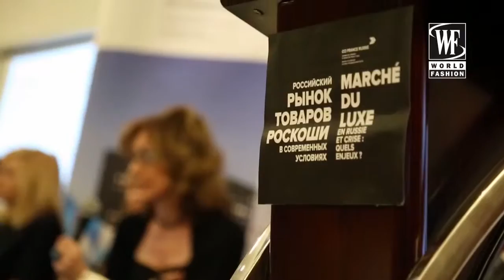IIe Journée Luxe: reportage de World Fashion Channel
II ежегодная конференция по рынку товаров роскоши: репортаж World Fashion Channel

Франко-российская торгово-промышленная палата провела второй раз ежегодную конференцию «Российский рынок товаров роскоши в современных условиях».

Основными темами конференции стали аналитика рынка товаров роскоши, прогнозы его развития в условиях кризиса, потребительское поведение, глобализация и др.

Почетным гостем и модератором конференции выступила Алена Долецкая, главный редактор журнала Interview.